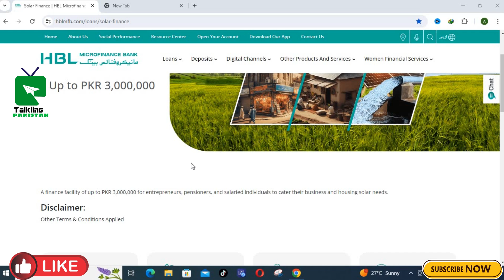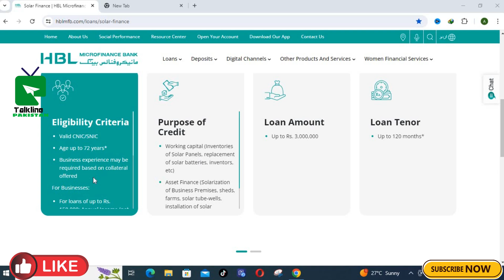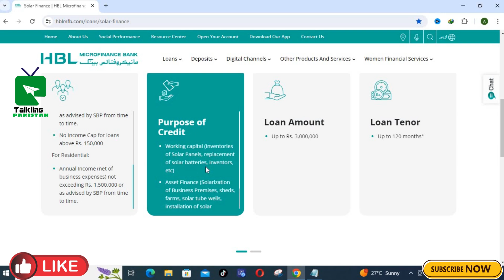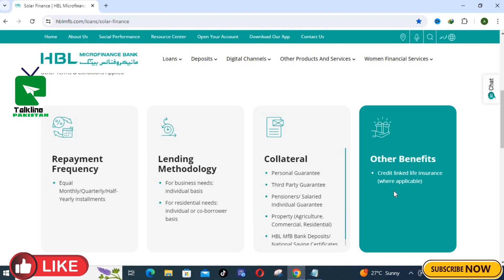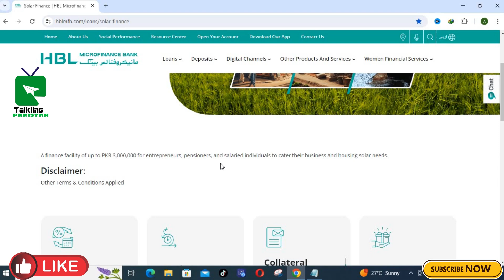Solar Panel System on Easy Monthly Instalments - Apply UBL Solar Financing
UBL Solar Financing - Apply Solar Loan In Pakistan | Solar Panel System on Easy Monthly Instalments
How to get solar loan from Bank
How to apply solar loan in Pakistan
UBL solar financing
Allied Bank solar financing requirements
Allied Bank solar financing vendor
Allied Bank solar financing vendor List
Meezan Bank Limited
Allied Bank Limited
Allied Bank Islamic Solar Financing
Shariah compliant Solar Finance
Solar Panel System on Easy Monthly Installments
Allied Bank Solar Financing
Renewable Energy
Solar Panel financing Calculator
hbl solar financing
Solar Energy
Solar Panels for Home
Solar Panels
Solar Finance
Solar Panel Financing Program
affordable Solar Loan
Solar Loan 2024
solar panel price in pakistan
solar panel sastay ho gaye hain
solar panels
meezan bank
meezan solar financing